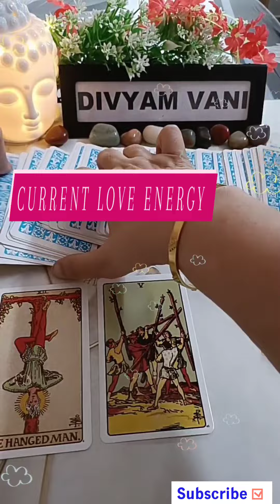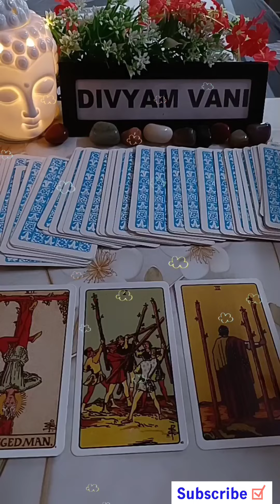CURRENT LOVE ENERGY FOR YOU AND YOUR PARTNER